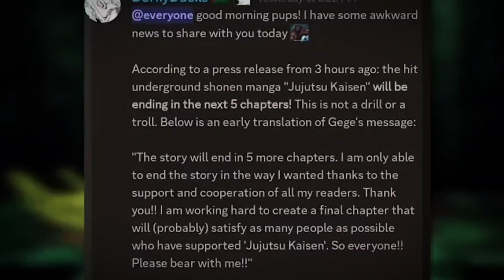Unanswered Questions Before Jujutsu Kaisen Ends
Unanswered Question For the Last  Chapters Of JJK